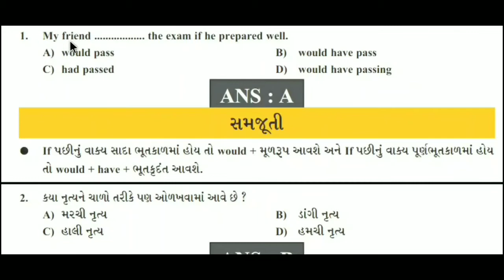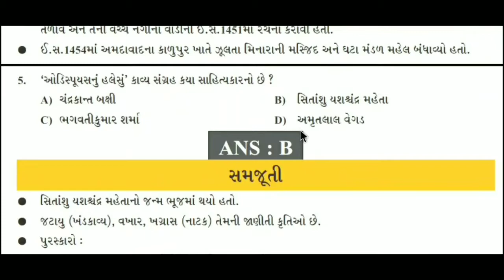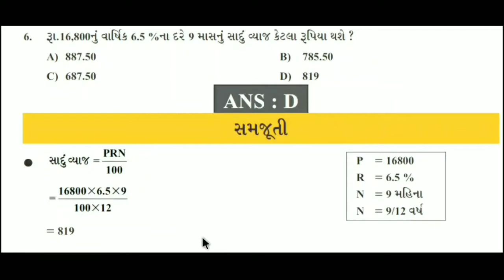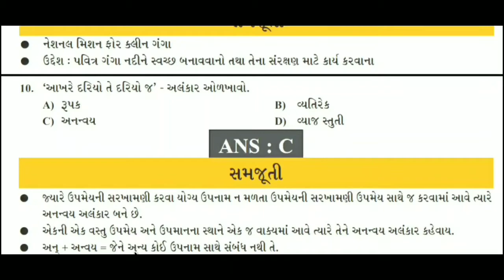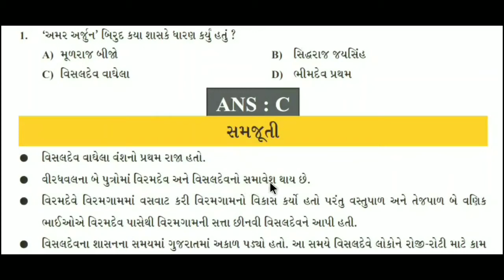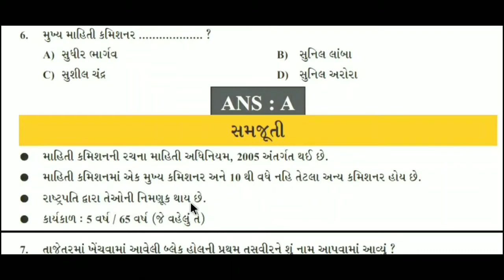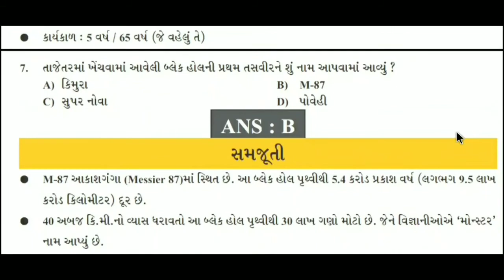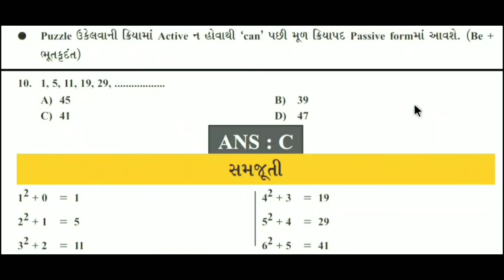bin sachivalay clerk talati gpsc top imp question answer | part 6